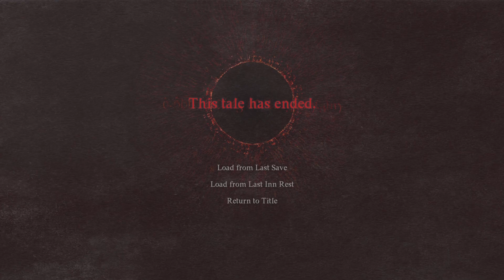DRAGONS DOGMA 2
This is part 3 of the series of me playing